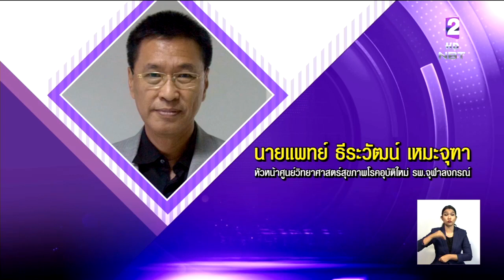ไทยตรวจพบโคโรน่าไวรัส สายพันธุ์ใหม่ ด้วยเทคนิคพิเศษ สะท้อนประสิทธิภาพระบบคัดกรองโรค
โฟนอิน นพ.ธีระวัฒน์ เหมะจุฑา ผอ. ศูนย์วิทยาศาสตร์สุขภาพโรคอุบัติใหม่
คณะแพทยศาสตร์ รพ.จุฬาลงกรณ์